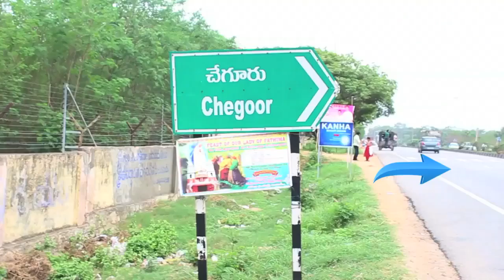Open Plots For Sale At Hyderabad/Shamshabad